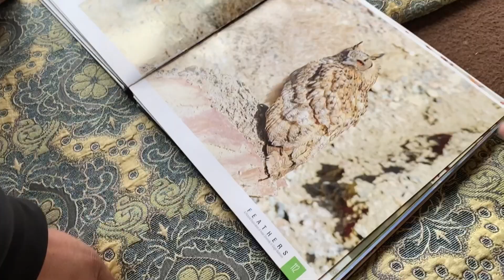HunzaValley || Borith Lake || Sherazi village’s vlogs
Borith Lake is located at the top of Hussaini Gojal Upper Hunza Less population and peace full place